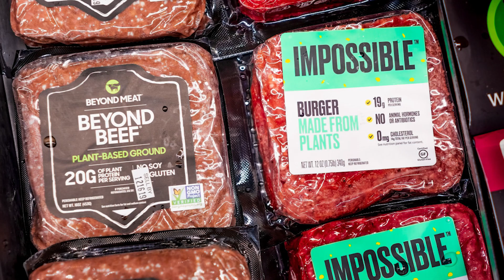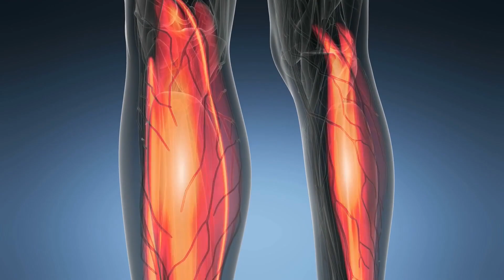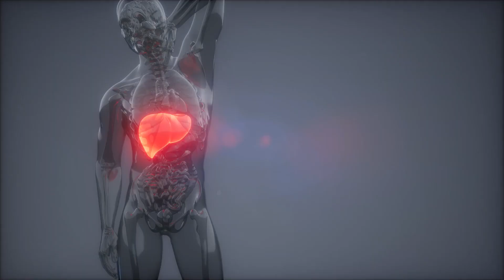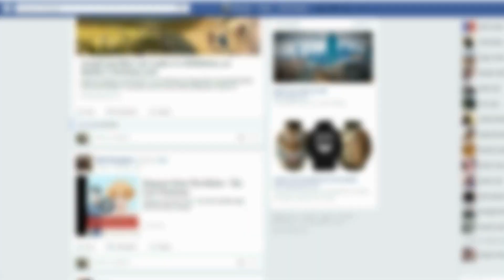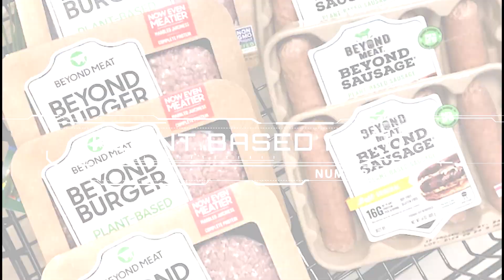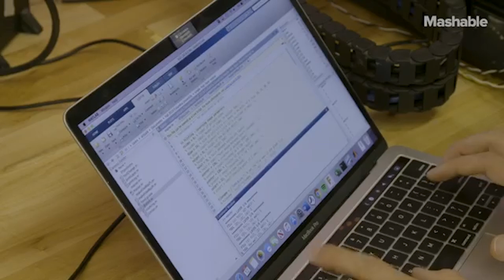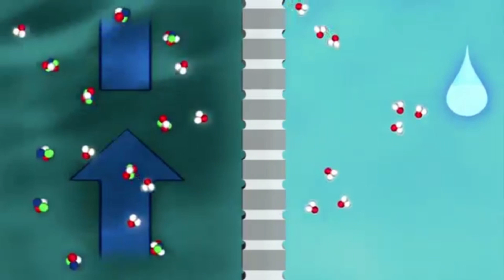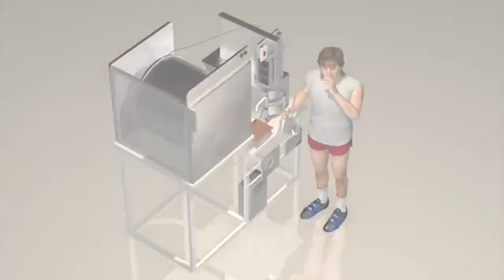Food of the Future: What New Food YOU Will Be Eating By 2050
Thanks for watching “Food of the Future: What YOU Will Be Eating By 2050” In this video, we talk about the idea that through ever emerging new technologies, cross-disciplinary collaborations and a wider variety of foods coming to the market every year, we will definitely see a lot of foods and food trends that are hard to predict. Discover the foods of tomorrow, inspire others to make a change and become aware of the challenges our world is facing. This is what you will be eating by 2050.

Join The MyFixofTech Team at shorturl.at/TechFix MyFixofTech Comment Your Thoughts on The Video And What You Would Like To See Up Next!

In This Video We Covered the Top 10 Food of the Future: What YOU Will Be Eating By 2050

1. Sweat
2. 3D printed food
3. Plant based meat
4. Fungi and mushrooms
5. Perennial plants
6. Seaweeds
7. Lab grown meat
8. Synthehol
9. GMO Food
10.Insects

Translated titles:
Alimentos del futuro: qué alimentos nuevos comerá para el 2050

Lebensmittel der Zukunft: Welche neuen Lebensmittel werden Sie bis 2050 essen?

La nourriture du futur: quelle nouvelle nourriture VOUS mangerez d'ici 2050

Comida do futuro: que novo alimento você comerá em 2050

भविष्य का भोजन: 2050 तक आप क्या नया खाना ख

Kos van die toekoms: Watter nuwe kos U teen 2050 gaan eet

Ushqimi i së ardhmes: Çfarë ushqimi të ri do të hani deri në vitin 2050

የወደፊቱ ምግብ-በ 2050 ምን አዲስ ምግብ ይመገባሉ

غذاء المستقبل: ما هو الطعام الجديد الذي ستتناوله بحلول

Ապագայի սնունդ. Ինչ նոր կերակուր եք ուտելու մինչև 2050 թվ